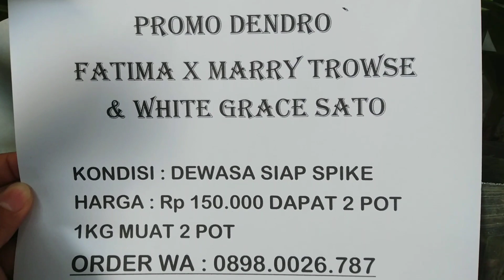PROMO... Dendro Fatima x Marry Trowse & White Grace Sato 🔥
Hallo kawan RAN 👋👩‍🌾
Kita berjumpa lagi yaa
Kali ini kami promo dendro harum🤩😍
● Den. Fatima x Marry Trowse
● Den. White Grace Sato
Kondisi Dewasa siap Spike yaa
Harga 150rb sudah Dapat 2 pot 💕
Kami kirim full media & softpot nya
1kg Muat 2 Pot
Terimakasih kawan RAN🙏🥰